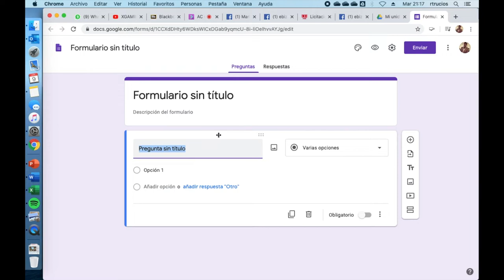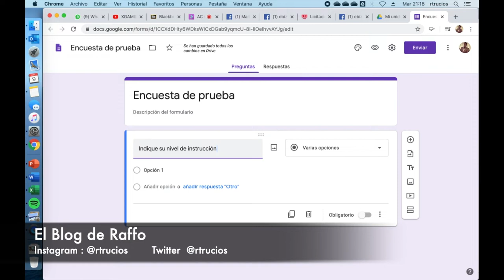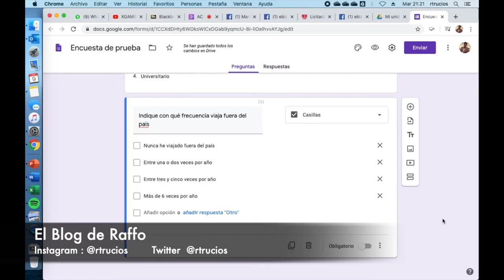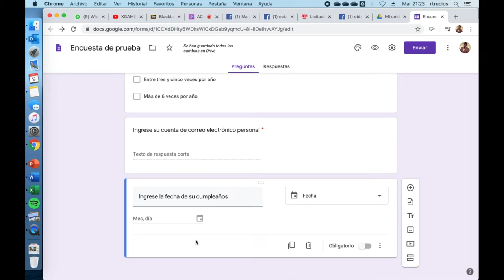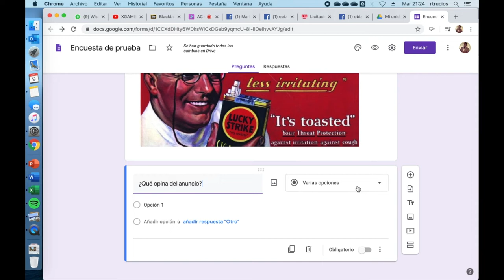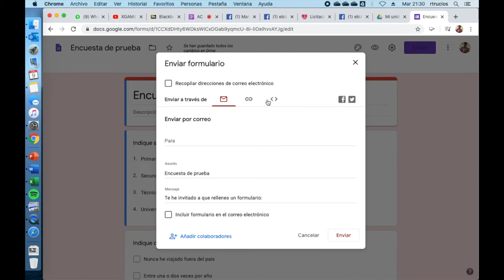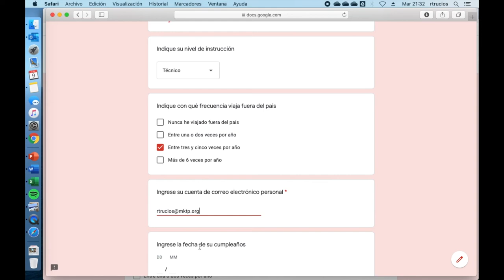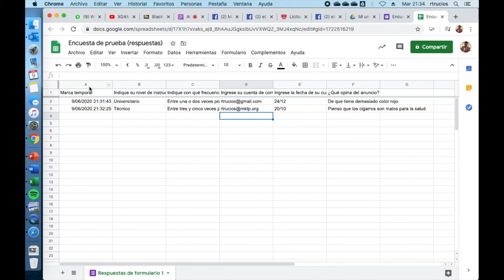Como hacer encuestas con los formularios de Google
Aprende en este tutorial como crear encuestas, usar alternativas de opción múltiple, lista desplegables, seleccionar formatos de fecha, añadir imágenes o videos a tu formulario y un ejemplo de simulación de respuestas para exportarlo a Microsoft Excel.
Una alternativa al Survey Monkey para levantar información sin restricciones ni con un numero limitado de encuestados.
Con Raffo, todo es más fácil